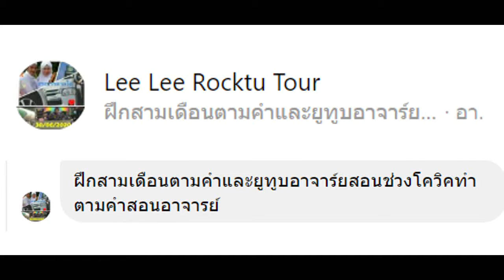ม้าของชาลี 060 ความรู้ในคลิปม้าของชาลี มีผู้นำไปใช้และ ส่งผลงานมาให้ชม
ชื่นใจ และ ภูมิใจ ที่มีผู้นำความรู้ในคลิป ม้าของชาลี ไปใช้ให้เกิดประโยชน์ และขอชื่นชม Lee Lee Rocktu Tour ที่แสดงถึงการเป็นคนดี
I am very happy that someone has used my knowledge and expertise to good use. I am grateful that you have thanked and credited me.